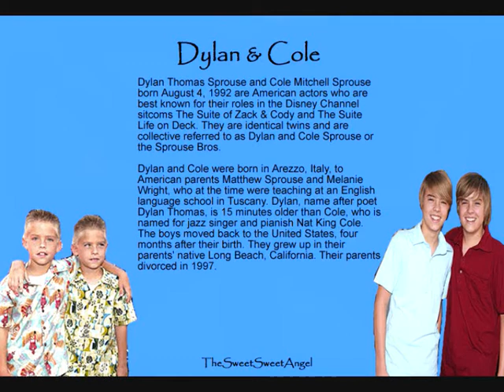Dylan & Cole Sprouse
Hope you like my first video of Dylan & Cole Sprouse. Im a big fan of the Sprouse Twins and wanted to make a fan video of them.